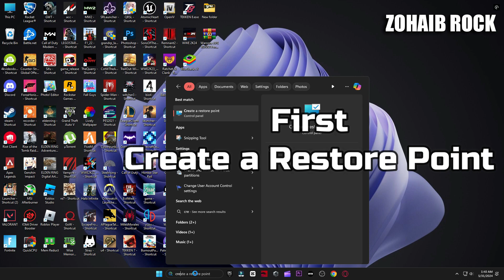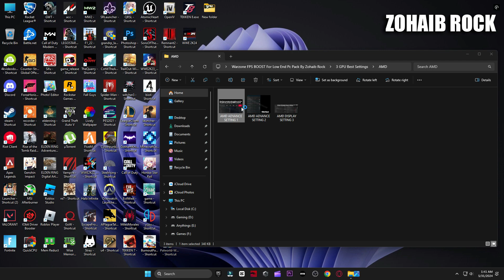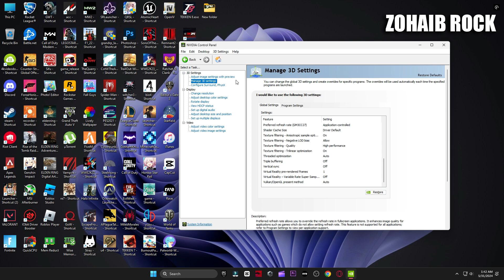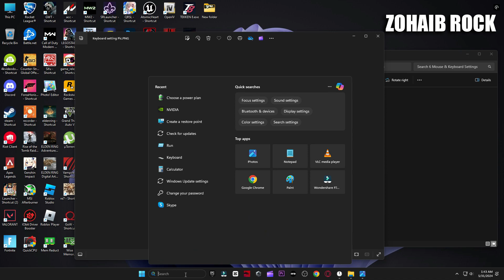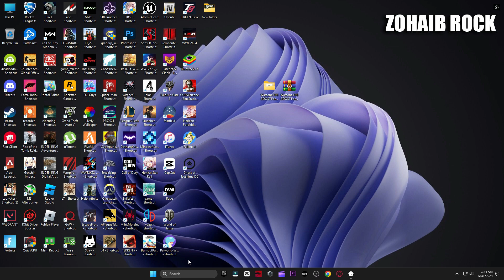🔧 Warzone 3 Season 4: Low End Pc increase performance / FPS with any setup! Best Settings 2024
Call Of Duty WARZONE FPS increase guide Warzone 2024 FPS 🆕✅ WARZONE NEW UPDATE *SEASON 4*👍 more fps, fix lag, Reduce input latency and stutter✔️ better fps, boost fps within Call of duty warzone season 4 Update with MANY new tweaks & optimizations brand new for 2024

This video will teach you guys how to optimize warzone 3 season 4 / warzone 3 season 4 2024 NEW URZIKSTA,Bunkers and Gulag Maps for the best increases possible to boost fps reduce lag stop stuttering fix spikes and improve visuals with the best competitive settings,This video compared to my previous WARZONE guides heavily focuses on properly balancing your system by improving fps but more importantly, minimizing to reduce input lag within call of duty modern warfare 3 WARZONE 3 / Warzone 2024 fps battle royale mode which is free to play! -  warzone 3 season 4 fps boost, warzone 3 season 4 stuttering fix, call of duty warzone 3 season 4 fps boost all in this video!

▬►𝐆𝐚𝐦𝐢𝐧𝐠 𝐏𝐂 𝐒𝐩𝐞𝐜𝐬:
CPU: Intel Core i9-10900k 3.70GHz
GPU: RTX 3070 8GB
RAM: 48 GB DDR4
Motherboard: ROC STRIX B460-F GAMING
Power Supply: GIGABYTE 80 Plus Gold 750W

▬►Secondary PC Specs:
CPU: Intel Core i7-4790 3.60GHz
GPU: AMD RX 570 4gb
RAM: 16 GB
Motherboard: ASROCK-Z87 PRO 3
Power Supply: EVGA 80 Plus Bronze 850W